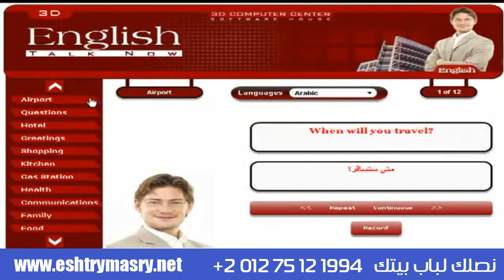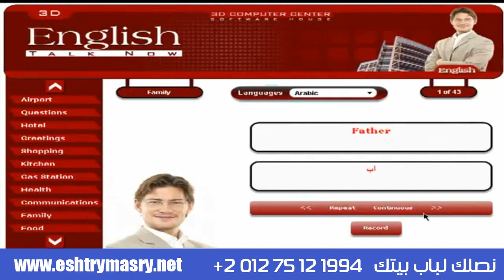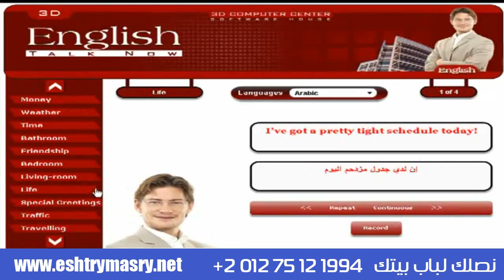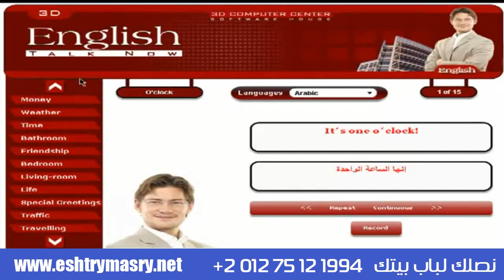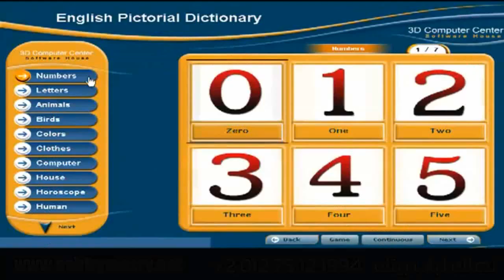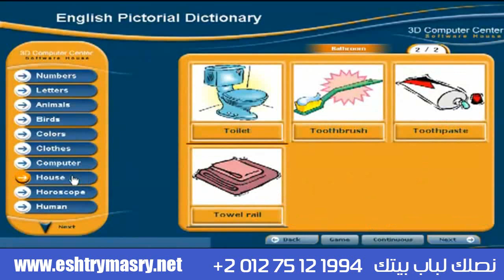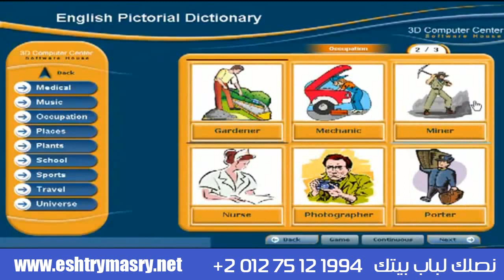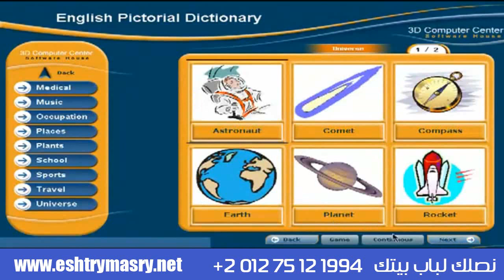دليل تعليم اللغة الانجليزية - تحدث الانجليزية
يحتوى برنامج تعلم اللغة الانجليزية للمبتدئين على باقة متنوعة من الجمل في تعلم اللغة الانجليزية بالصوت تغطى كافة ميادين الحياة اليومية منطوقة بصوت بشرى واضح بواسطة متخصص ( إنجليزي ) في تعليم اللغة للمساعدة على تعلم اللغة الانجليزية في أسرع وقت ممكن
 يتميز برنامج تعليم اللغة الانجليزية للمبتدئين بإمكانية ترجمة الجمل بعده لغات منها العربية والفرنسية والالمانية والصينية والروسية والماليزية والفارسية
 برنامج تعلم اللغة الانجليزية للمبتدئين لديه إمكانية تسجيل المستخدم لصوته للوصول إلى طريقة النطق السليم، ويشتمل البرنامج على تعلم اللغة الانجليزية للمبتدئين في العديد من مواقف الحياة

 قاموس إنجليزي تعليمي مصور ناطق
 تعليم اللغة الانجليزية للمبتدئين قاموس مصور ناطق تعلم اللغة الانجليزية للمبتدئين بمجموعة كبيرة من الكلمات والجمل و المفردات تغطى كافة ميادين المعرفة موضحة بالصور و الصوت البشرى الواضح بواسطة متخصص إنجليزي